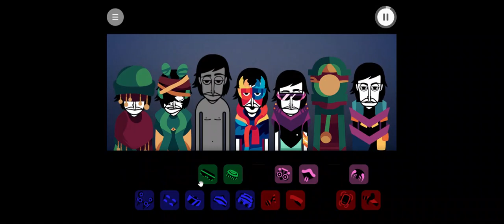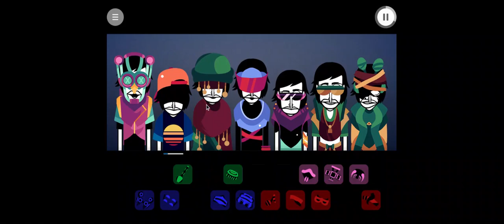SoundStudio V1 mix - Rising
srry if this sucks